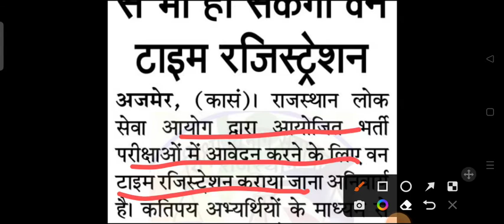Rpsc 2nd Grade Exam 2022 / second grade teacher vacancy 2022 / 2nd grade exam latest news